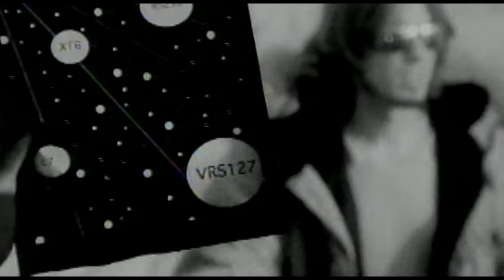311 - Don't Stay Home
Music video by 311 performing Don't Stay Home. (C) 1995 Volcano Entertainment III, L.L.C.